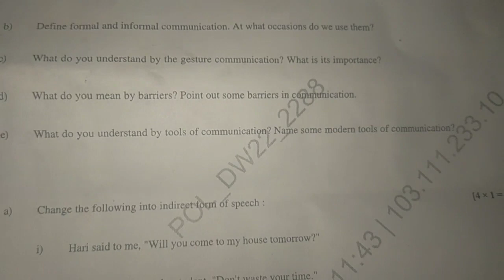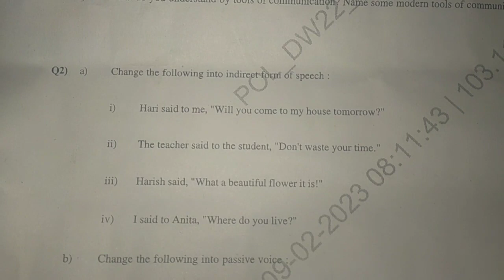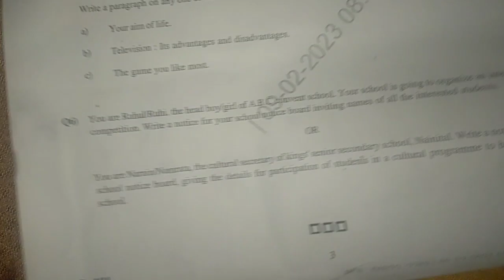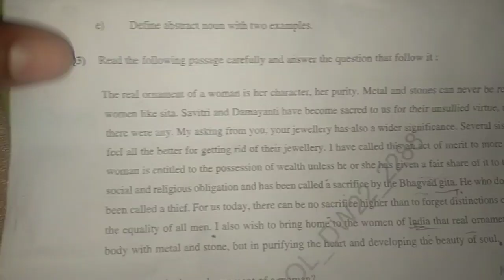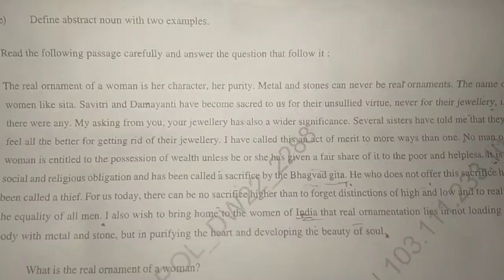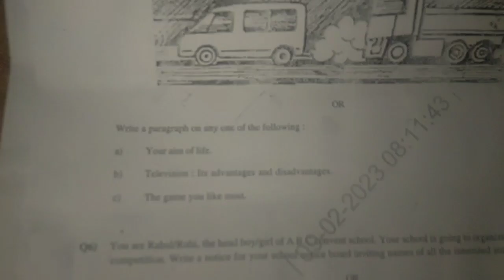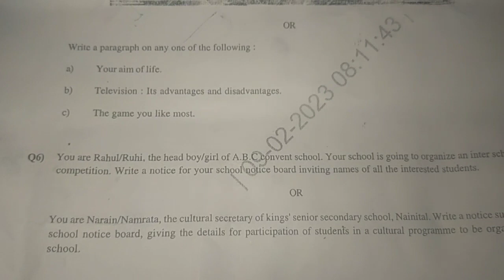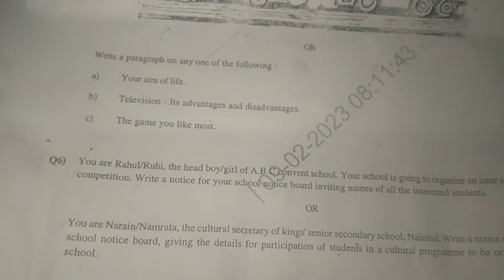1st semester exam pepar 09/02/2023 real live Prof 1st Exam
BTEUP applied BTEUP applied comunication skills 1st semester exam pepar 09/02/2023 real live Prof 1st Exam kesa aata h 1st semester exam pepar 09/02/2023 real live Prof 1st Exam kesa aata h
BTEUP applied mathematics 1st semester exam pepar 09/02/2023 real live Prof 1st Exam kesa aata h
polytechnic BTEUP applied comunication skills 1st semester exam pepar 09/02/2023 real live Prof 1st Exam kesa aata h
simpleexam
betup BTEUP applied comunication skills 1st semester exam pepar 09/02/2023 real live Prof 1st Exam kesa aata h
pepar kesa ata h pollytecnic kesa aata h pepar देने kese pade Jo aata h sabhi read kare 🥰👇⬇️jeecup2024
jeecup BTEUP applied comunication skills 1st semester exam pepar 09/02/2023 real live Prof 1st Exam kesa aata h
Uttar Pradesh Board of Technical Education (UPBTE or BTEUP) is the board which provides technical education to students in Uttar Pradesh, India. It was set up in May 1958 as 'State Board Of Technical Education and Training', the name was changed to 'Board Of Technical Education' in 1962.[1]

Board of Technical Education, Uttar Pradesh, Lucknow￼Established1958ChairmanBhuvnesh Kumar (I.A.S.)ChancellorB.L. JoshiLocation

Lucknow

Uttar Pradesh

India

CampusUrbanAffiliationsbteup.ac.in

The board offers around 60 courses of one year, two year, three year and four-year duration in different disciplines . There are over 30 trades offered in group A, such as like computer science, IT, mechanical, electrical, electronics, automobile, and civil